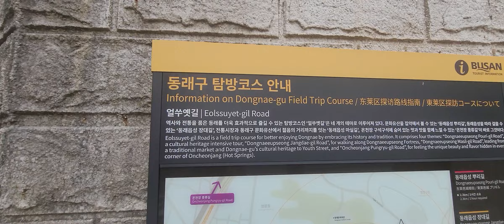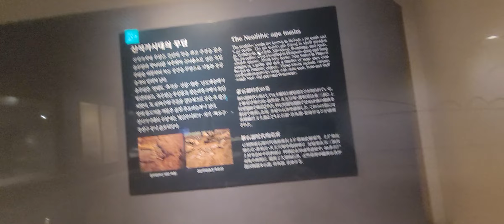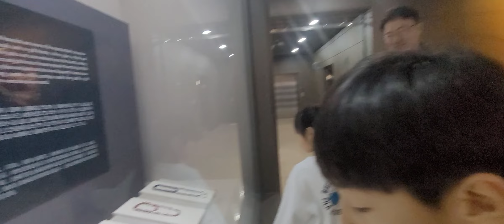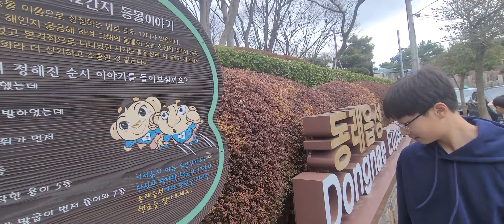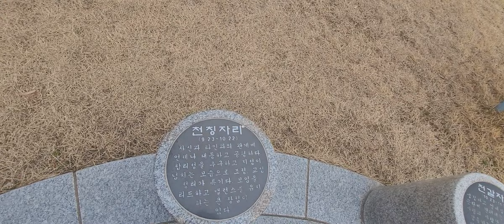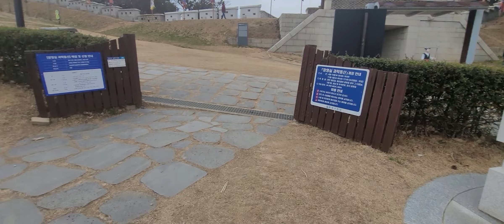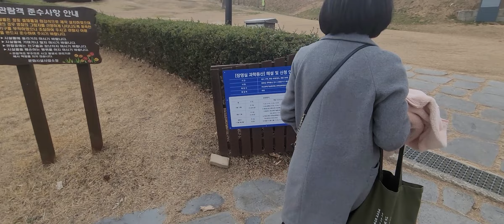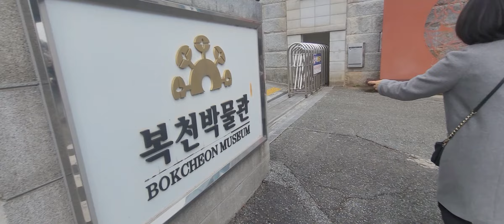[240218] 동래읍성에 범현수가은 출현